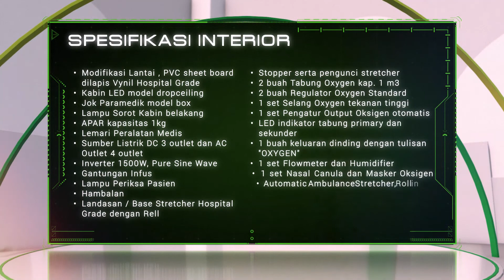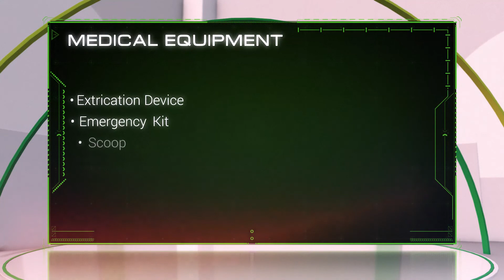Pegadaian Penyerahan 2 Unit Ambulance - video launching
Pegadaian
"Penyerahan 2 Unit Ambulance"
ordered by: BS Visual
dated: August 2021